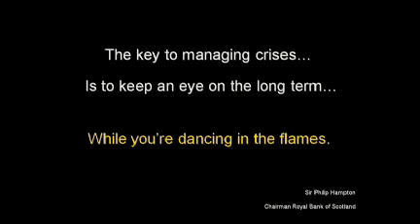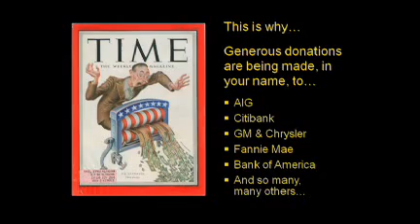Juan Enriquez shares mindboggling science pt 1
Even as mega-banks topple, Juan Enriquez says the big reboot is yet to come. But don't look for it on your ballot -- or in the stock exchange. It'll come from science labs, and it promises keener bodies and minds. Our kids are going to be ... different.